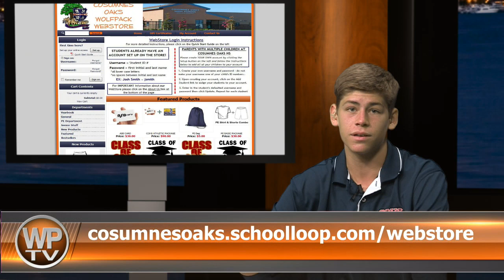COHS WPTV- August 22, 2011